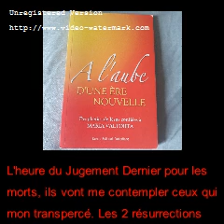Vidéo 19 Le Jugement dernier pour tous ceux qui m'ont transpercé me contemplera, les 2 résurrections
Vidéo 19 : Le Jugement dernier pour tous, ceux qui mon transpercé me contemplera les 2 résurrections

 Le Jugement Dernier

35. L'heure du jugement pour les morts ( Apocalypse 11, 17-18 )
      5.8.1943 Quaderni Pages 242-243

36. Ils vont Me contempler aussi, ceux qui M'ont transpercé.
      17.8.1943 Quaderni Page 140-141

37. Les deux résurrections
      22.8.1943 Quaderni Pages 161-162